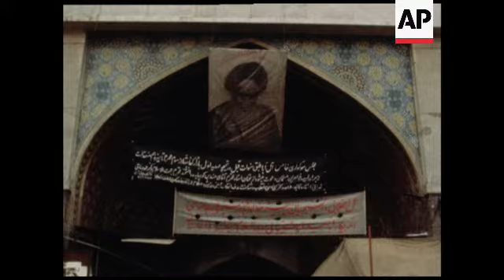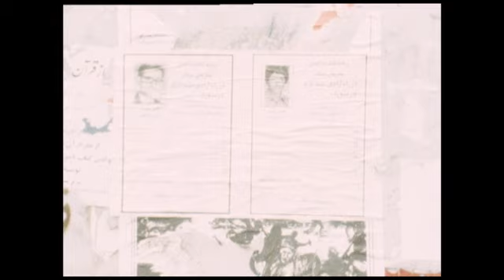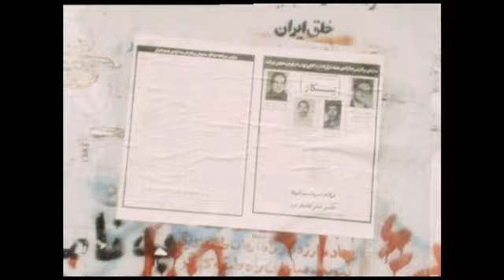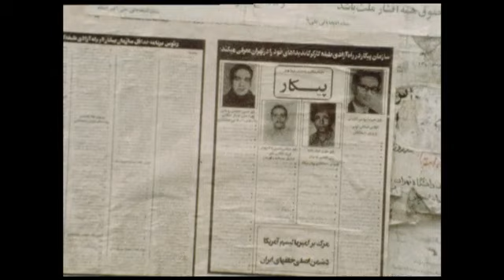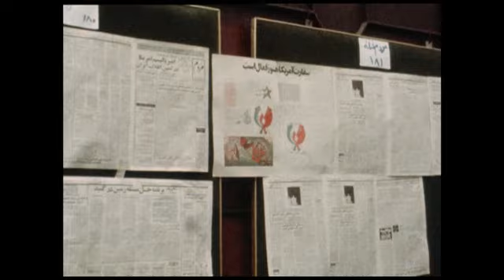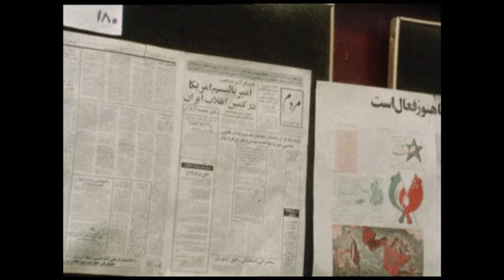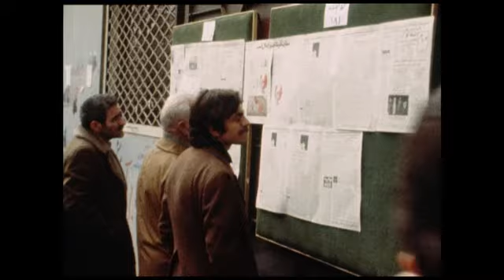UNUSED 12 3 81 PRE-ELECTIONS STREET SCENES IN TEHRAN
(12 Mar 1981) Pre-Elections street scenes in Tehran and interview with the Noureddin Kianouri leader of the left wing Tudeh Party.

Master available - \\s3.amazonaws\source clips\upitn